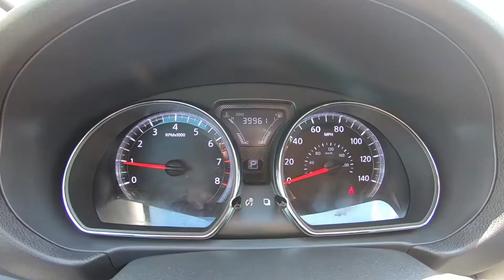2018 Nissan Versa SV Inside Out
Take An Inside Out Tour Of Our Pre-Owned 2018 Nissan Versa SV / ST#807152